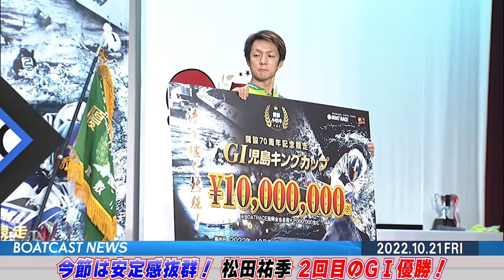今節は安定感抜群！松田祐季 2回目のG1優勝！│BOATCAST NEWS 2022年10月21日│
松田祐季選手、2回目のG1優勝！
児島G1 最終日12Rをご覧ください。